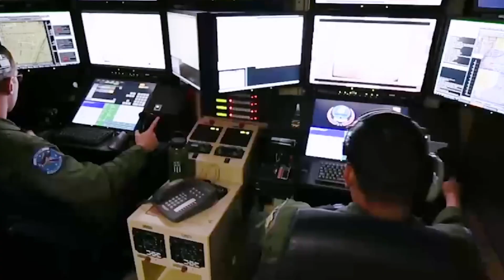The $195,000 Black Hornet Drone – Genius or Waste of Money?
The Black Hornet drone, specifically the Black Hornet Nano series by Teledyne FLIR, is a groundbreaking innovation in military reconnaissance technology. Known for its ultra-compact design and cutting-edge features, this drone enhances real-time situational awareness while keeping soldiers out of harm’s way. Measuring just 16 cm in length and weighing a mere 18 grams, it stands among the smallest military drones ever developed.

The Black Hornet 3 model comes with a hefty price tag of approximately $195,000 per unit. This cost reflects its state-of-the-art capabilities, including high-resolution imaging, lightweight construction, and advanced surveillance technology tailored for military and tactical operations.

What exactly can the $195,000 Black Hornet drone do? Let’s dive in and explore its capabilities!